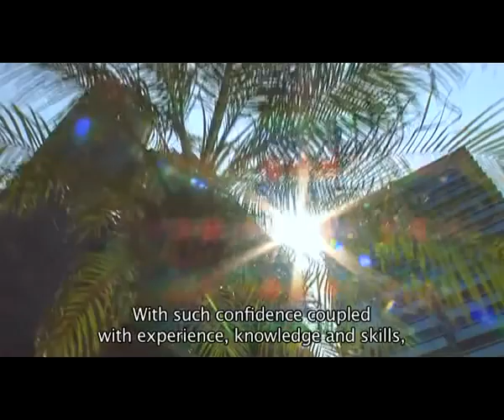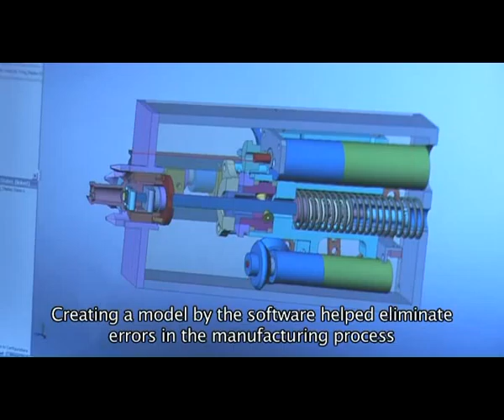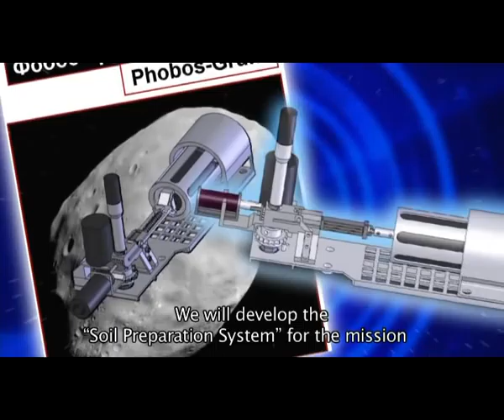Space Exploration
Scientists at The Hong Kong Polytechnic University have got a chance to design their state-of-the-art space tools for a mission to Mars onboard a Russian spacecraft.